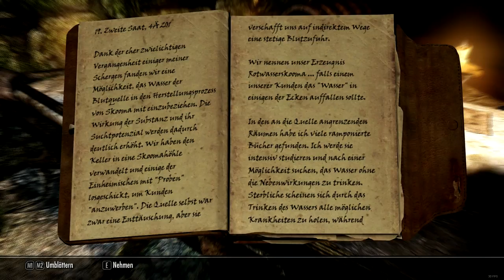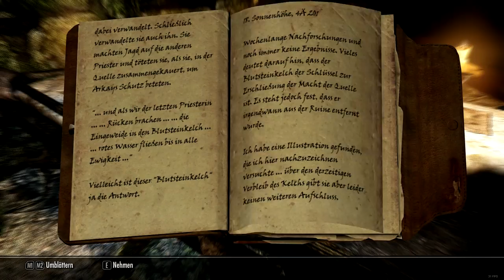SKYRIM LEGENDARY EDITION [HD] #519 - Rotwasserquelle ► Let's Play Skyrim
● The Elder Scrolls V Skyrim Legendary Edition #519 : Rotwasserquelle

Verwendete Mods in diesem Let's Play